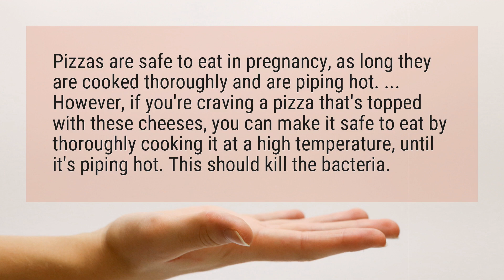Can I eat pizza while pregnant?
Pizzas are safe to eat in pregnancy, as long they are cooked thoroughly and are piping hot. ... However, if you’re craving a pizza that’s topped with these cheeses, you can make it safe to eat by thoroughly cooking it at a high temperature, until it’s piping hot. This should kill the bacteria.